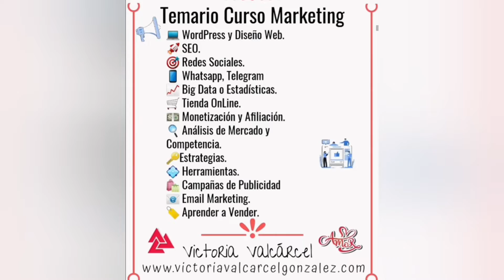Dibujo homenaje Stan Lee/ time lapse